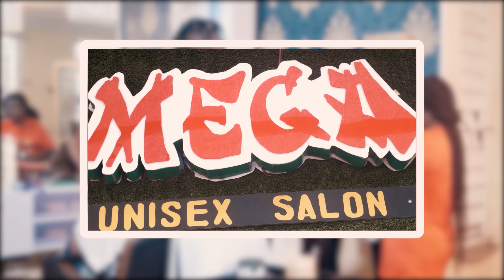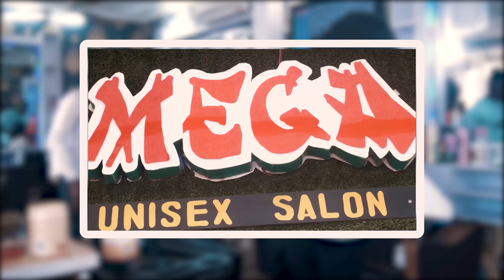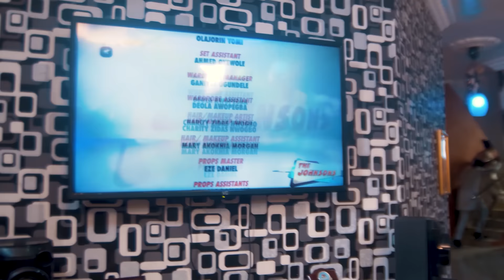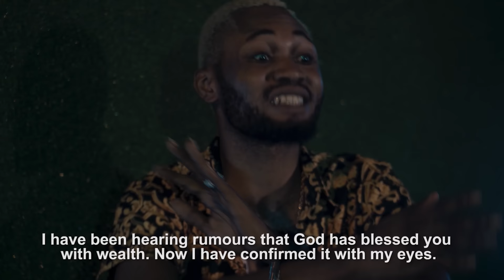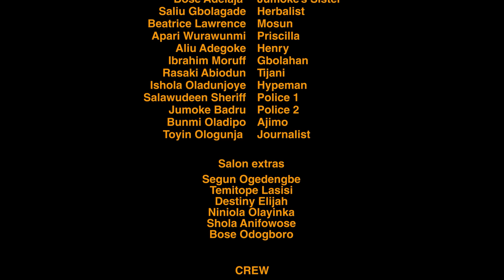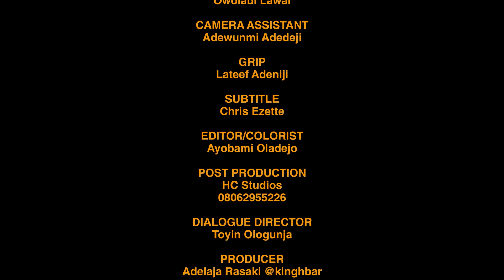THE HAIRDRESSER Latest Yoruba Movie 2021 Aduni Ade| Yemi Solade| Bidemi Kosoko| Adelaja Rasaki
Because they all want him, he got soaked in it and forgot himself...wait!! how did it all happen. Watch THE HAIRDRESSER featuring Aduni Ade| Yemi Solade| Bidemi Kosoko| Adelaja Rasaki| Laide Bakare| Mustapha Sholagbade| Saliu Gbolagade and see for yourself.